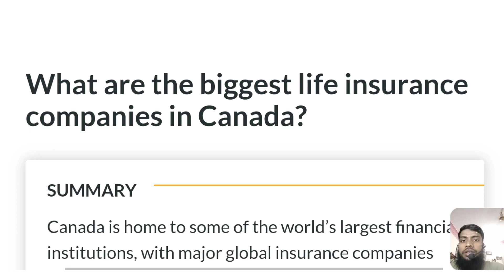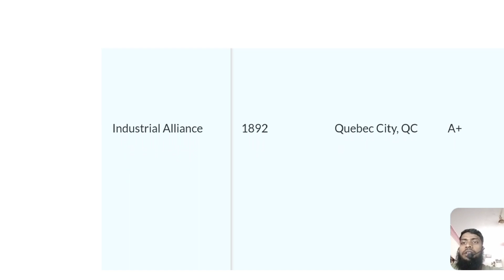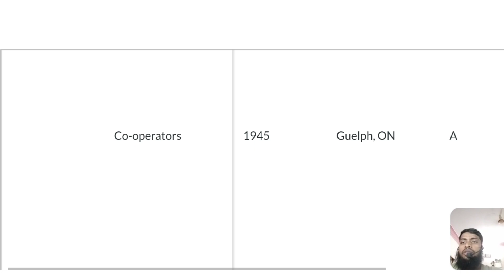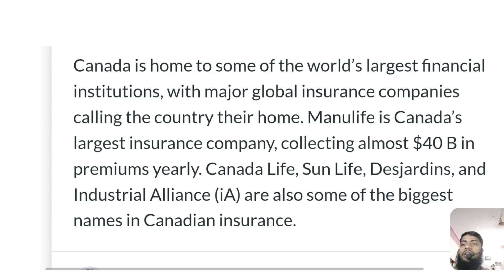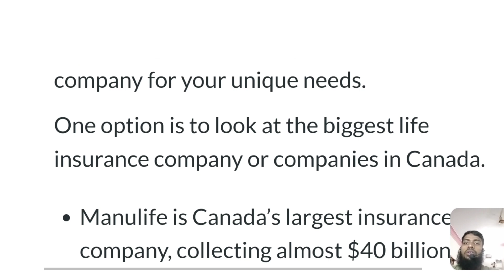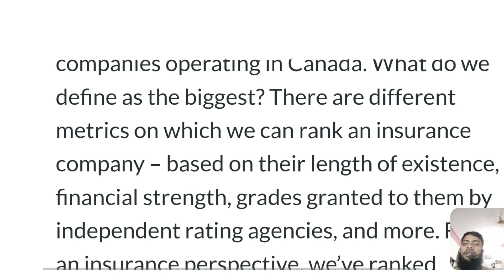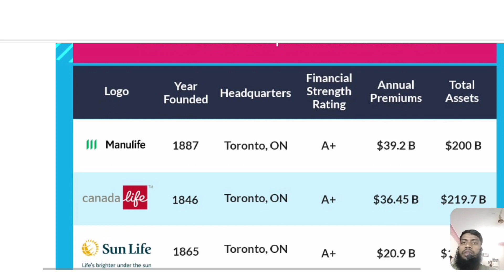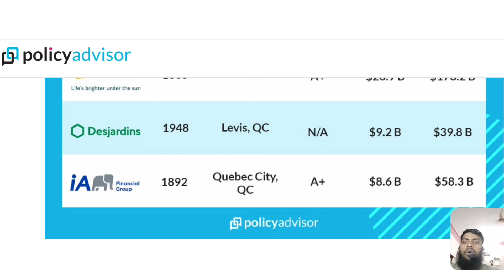What are the Biggest Life insurance company in Canada|My Storypedia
In this video i have discussed about top life insurance company in canada.

▶Manulife
▶Canada Life
▶Sun life
▶ Desjardins
▶ Industrial Alliance
▶RBS Insurance
▶SSQ
▶La Capital
▶BMO Life
▶Ivare